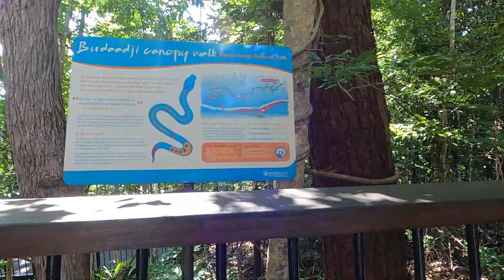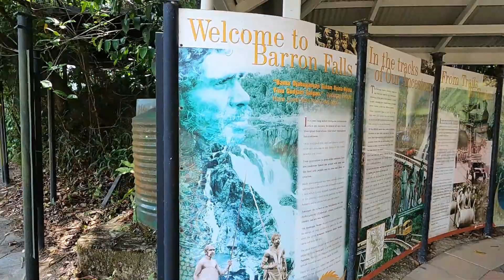Cairns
Stop off in cairns for 2 nights, drove up to Wrights Lookout, Barron Falls, Henry Ross lookout and Campbells Lookout.